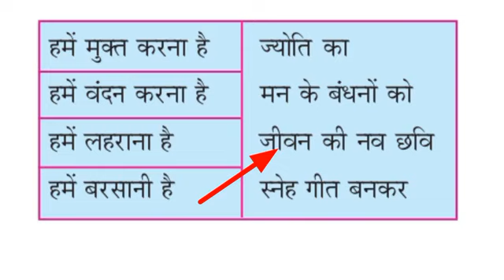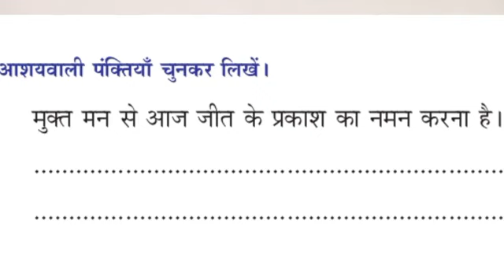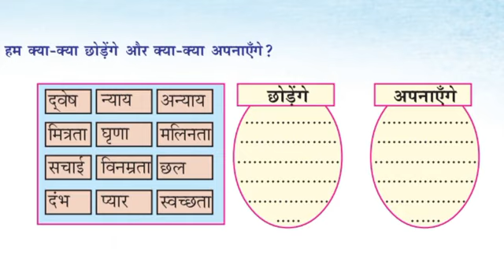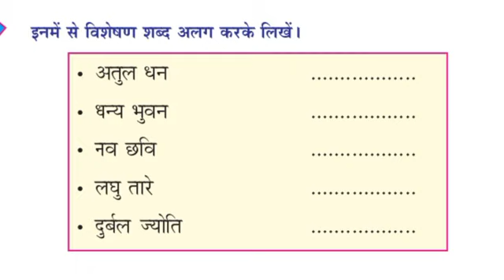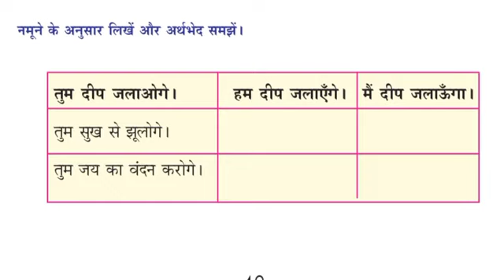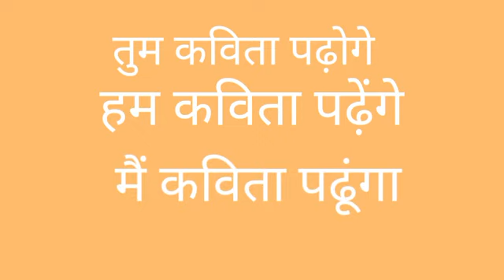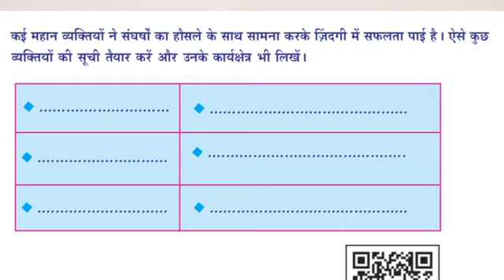IX STD/HINDI/PART 17/09.11.2020/MARKAZ HIGHER SECONDARY SCHOOL/MALAYALAM MEDIUM